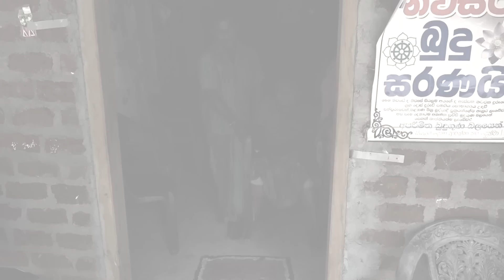කකුල් දෙකම පණ නැති දරුවො දෙන්නෙක් ඉස්කෝලේ යන්න.හොඳ පුටු දෙකක් ඉල්ලයි අනේ ලබාදෙන්න....